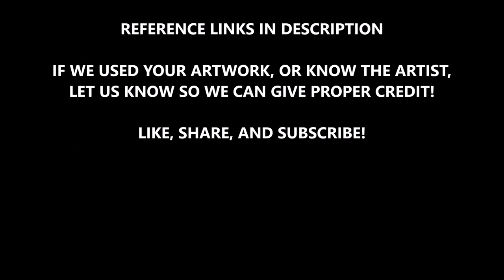Camazotz | Maya Death Bat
Deep within the caverns of Zotzilaha, lurks the terror that is Camazotz. Depicted as a monstrous Bat-like being, Camazotz is vicious and unpredictable, with stories of his blood thirst told throughout the Popol Vuh of the K'iche Maya people of modern day Guatemala. From wiping out the first iteration of the human race to his encounter with the Maya hero twins, Camazotz is reason enough to fear the dark!

CLIPS:
"Smite- God Reveal: Camazotz, Mayan God of Bats"

ARTISTS FEATURED:
Mateusz Michalski
Mika Kokensalmi
Isaac Espitia
Leanna Crossen
Pawel Pera
War-RVR art
Rotorr Art